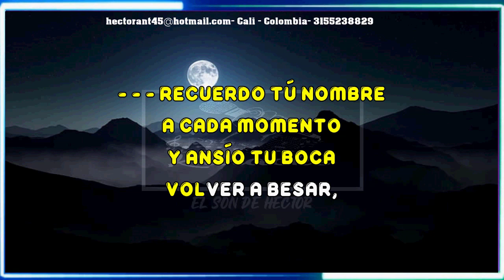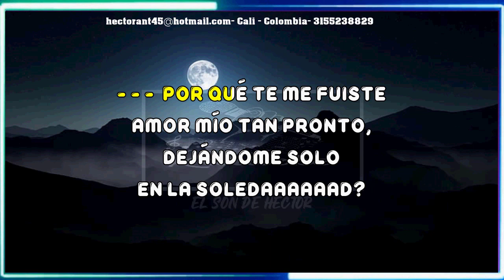MI SUFRIMIENTO RODOLFO AICARDI KARAOKE DEMO 2024 060 EXCLUSIVO DEL SON PISTA FU L